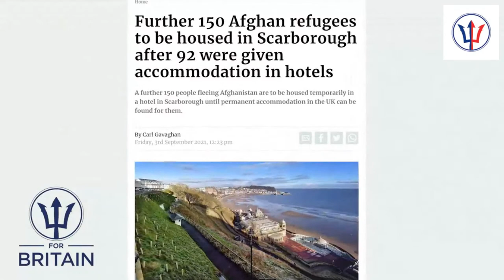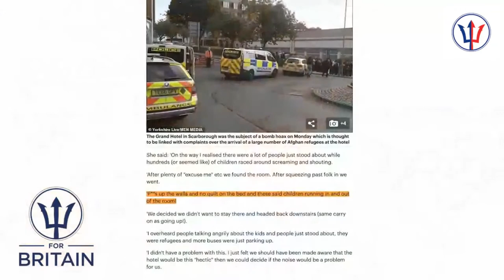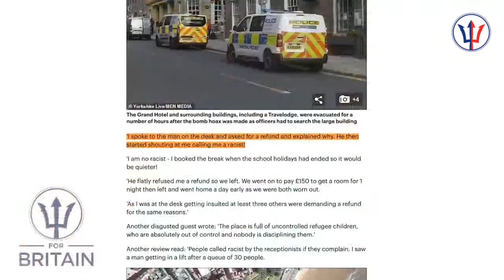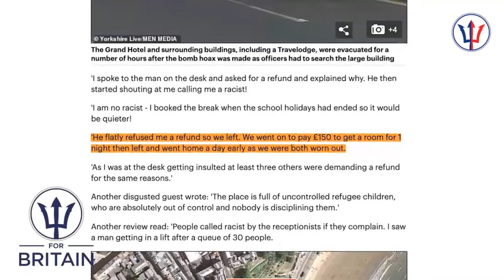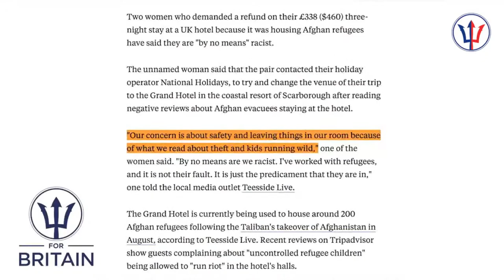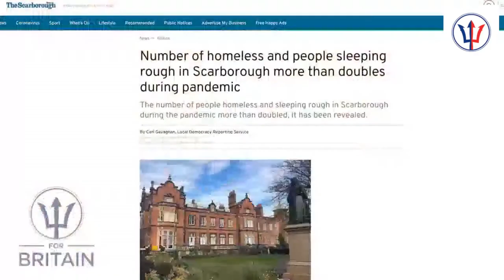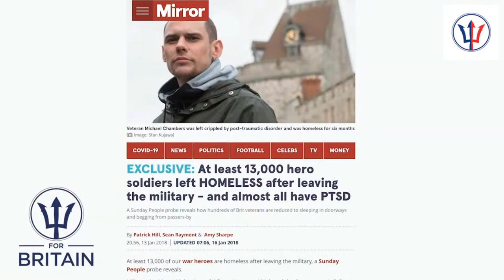For Britain Live: 18th October 2021 at 20.00 GMT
Join party leader Anne Marie Waters for this week's For Britain livestream. Questions via the YouTube live chat.